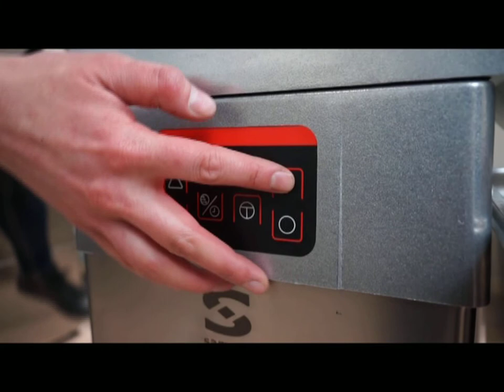Automatic Hopper for CA / CK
Automatic hopper for CA-401 / CA-601 vegetable preparation machines and CK-401 combi model. See how it works!
Tolva automática para las cortadoras de hortalizas CA-401 / CA-601 y modelo combi CK-401. ¡Véalo en funcionamiento!